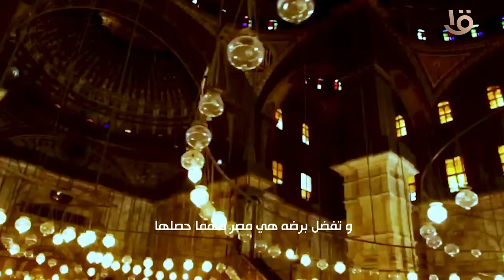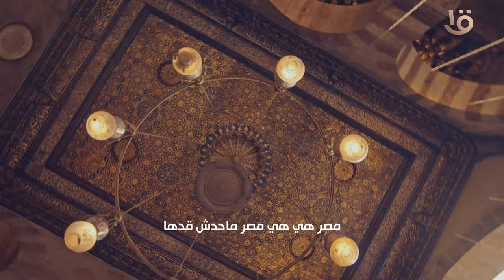حضن الحبايب بيتي ومكاني من نيلها تشرب ترجعله تاني".. أغنية مصر هي مصر بصوت الفنانة لطيفة